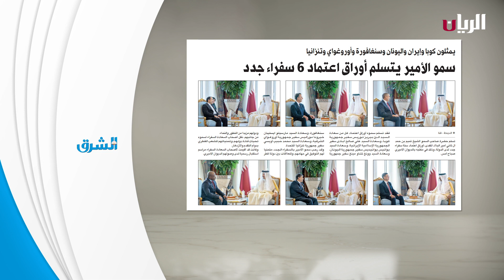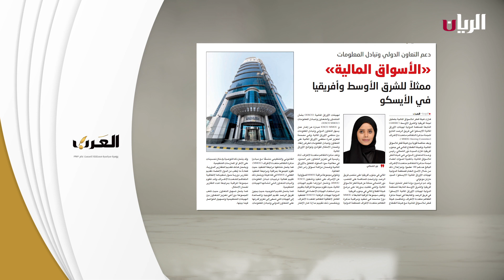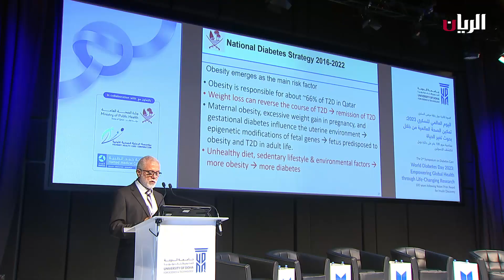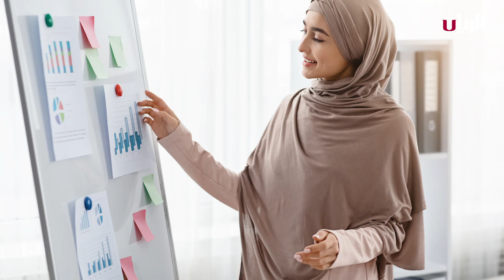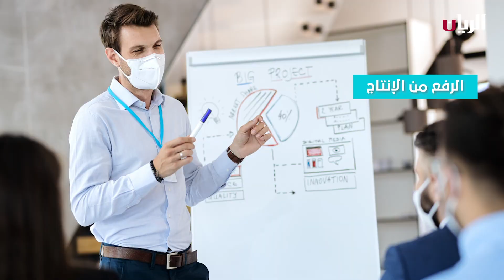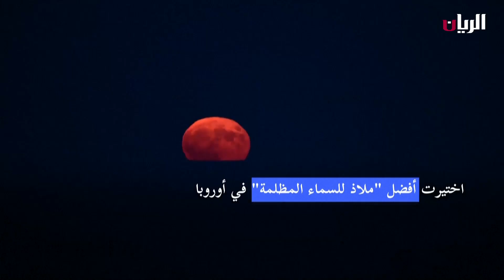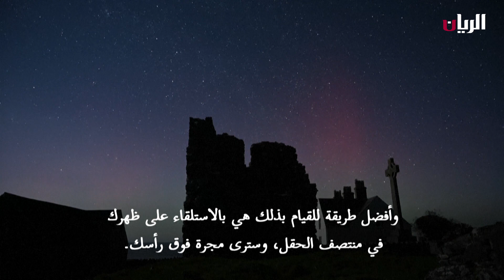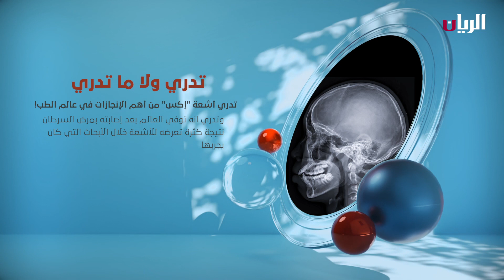برنامج الصباح رباح - 15-11-2023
حالة الطقس اليوم الاربعاء 15 نوفمبر 2023 في مختلف انحاء دولة

نظمت جامعة الدوحة للعلوم والتكنولوجيا ندوة حول رعاية مرضى السكري وذلك تحت شعار " تمكين الصحة العالمية من خلال بحوث تغير الحياة" ، وذلك دعماً لليوم العالمي للسكري بالتعاون مع وزارة الصحّة العامة

الاهداف التي تحققها الدورات التدريبية للموظفين.. تعرف عليها

لقاء مع السيدة/ موزة الإسحاق- حاصلة على جائزة قطر للسياحة

أدوات رياضية بديلة لاستخدامها في المنزل
تتحدث عنها المدربة الرياضية/ مريم الهارون